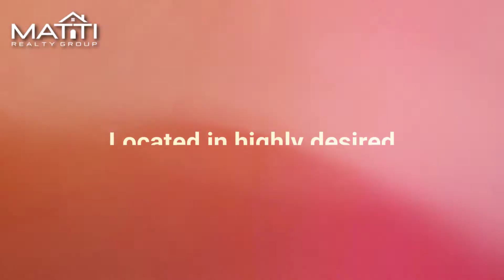FOR SALE: 3BR+Loft • 2.5BA • Spring Valley • $640,000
Sophisticated and spacious home in the highly desired gated community of Highlands Ranch. Large upstairs loft could easily be converted to a 4th bedroom. Open floor plan with formal living room and formal dining room. Kitchen features stainless steel, built-in double oven and is open to separate family room. Expansive master suite with his and hers closets, separate vanity area, garden tub and walk-in shower. Community offers a pool, park, and hiking trails with panoramic views stretching to the ocean.